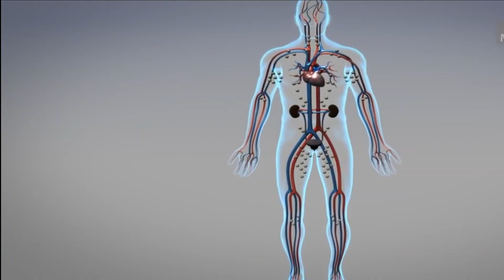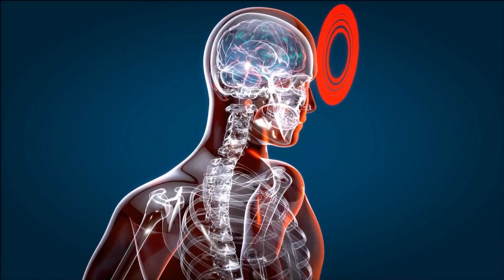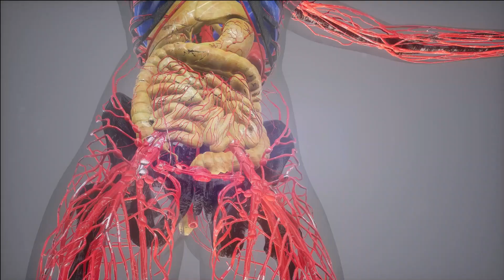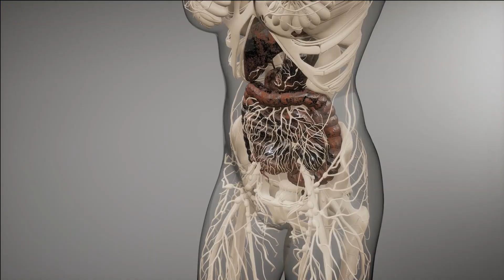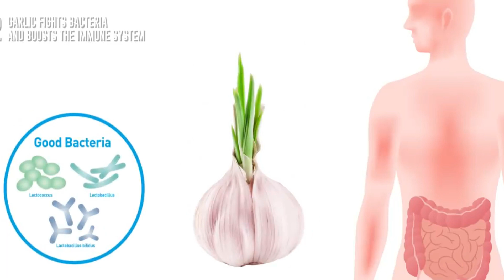Unleash the Health Benefits of Garlic: The Immune-Boosting Superfood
"Get ready to boost your health with the power of garlic! In this video, we dive into the numerous benefits of this superfood. From boosting your immune system to reducing cholesterol levels to fighting against heart disease, we cover it all. Learn how to incorporate garlic into your daily diet for maximum health benefits.